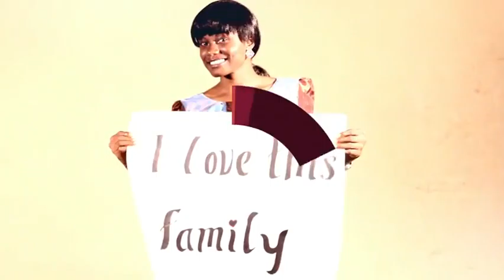NCCF IMO FAMILY SONG OFFICIAL VIDEO low quality.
this is the Official NCCF IMO STATE FAMILY SONG  video enjoy, tell others and please share.!!! thanks.